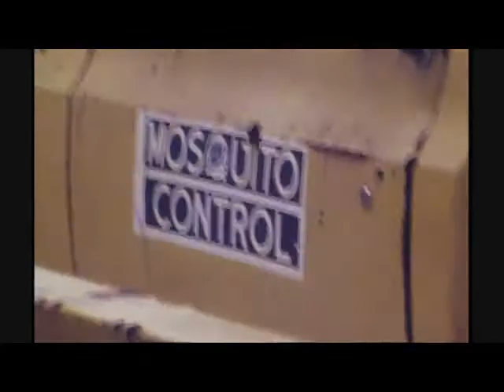Mobile not ready for Encephalitis outbreak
Reported by Norm Robinson for Channel 10 Newsbeat on August 5, 1975.